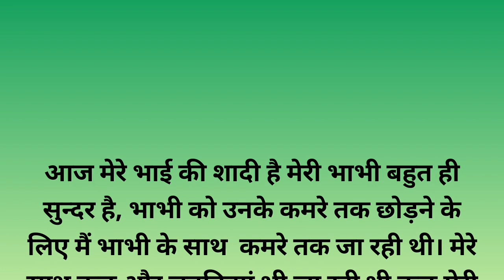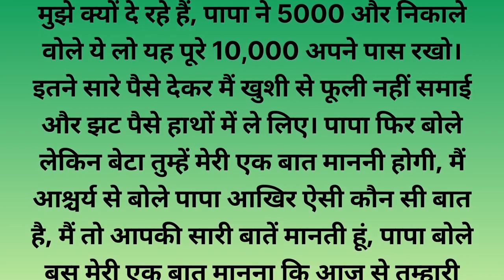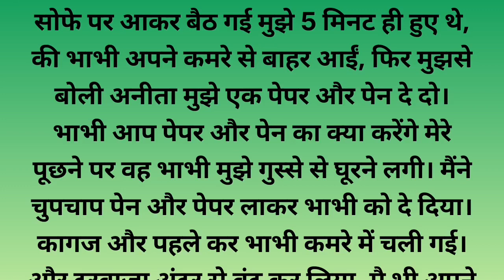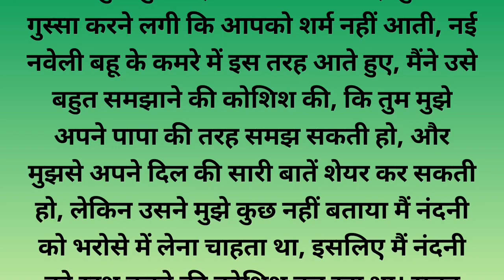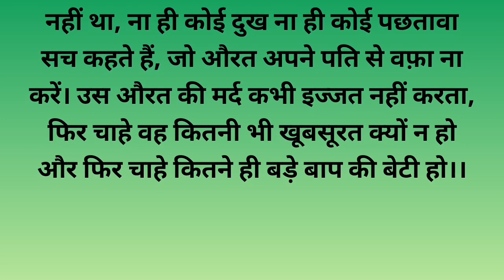New Emotional Story - Motivational Story Moral Story, sad hindi story